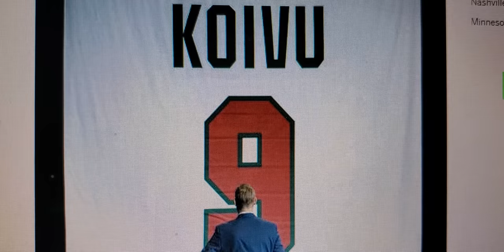Number 9 Mikko Koivu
Continuing with retired numbers, and keeping up to date with the team, the Minnesota Wild have retired their first number for a player in team history, that being of their former first permanent team captain, and franchise points leader, Number 9, Mikko Koivu. Hope you enjoy the video.

Recorded on March 14, 2022 on location at Trev's House using Trevs Samsung S10 phone

(c)MMXXII rockstartrev productions